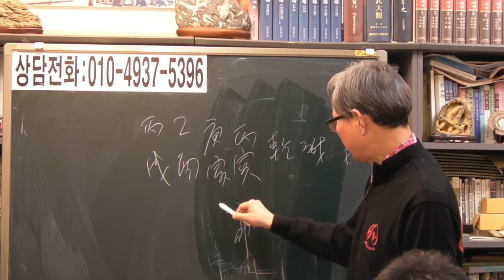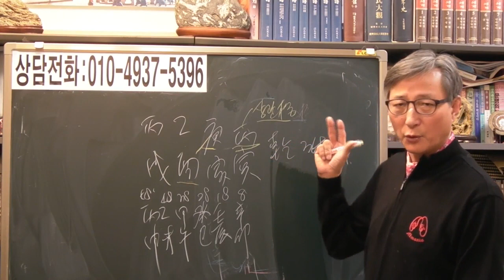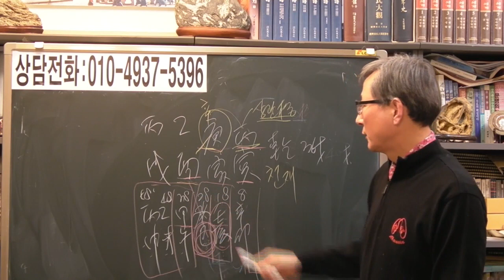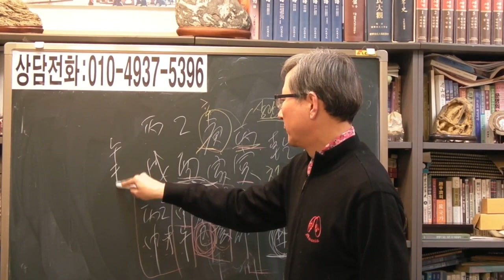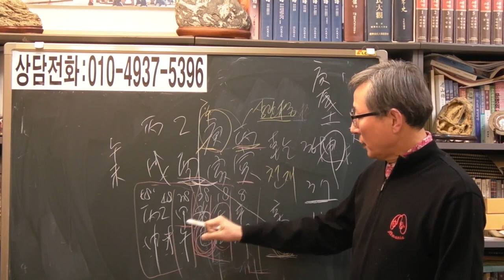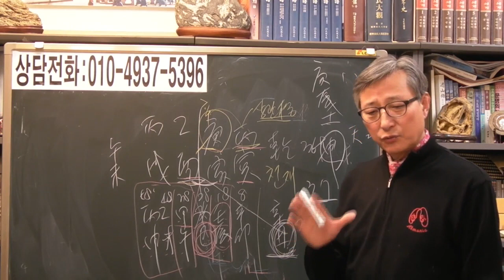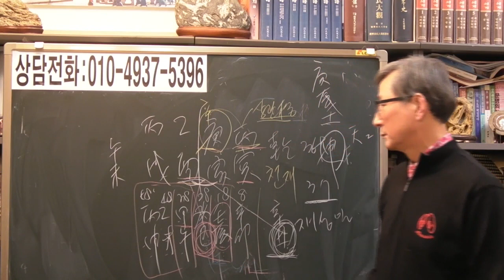즉문즉답 91 남자 의사 개업해도 좋은지 [안국준 사주 통변 251 ]